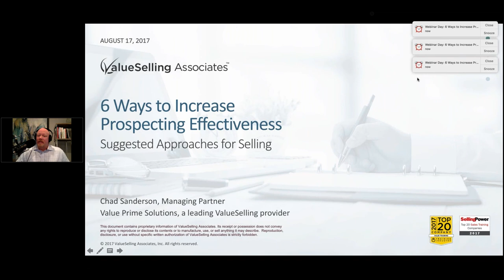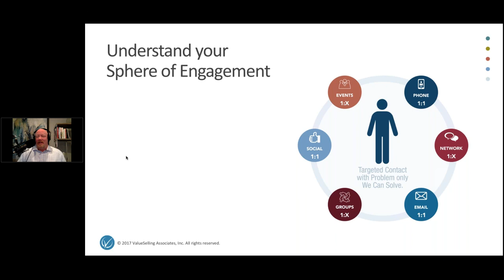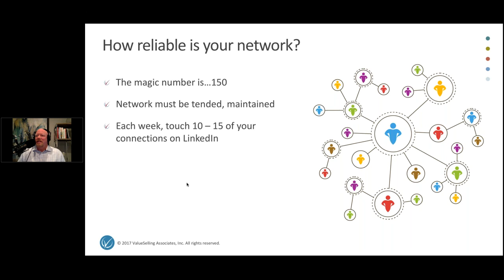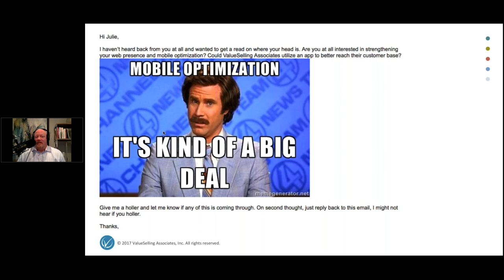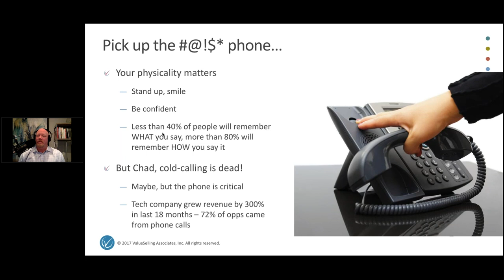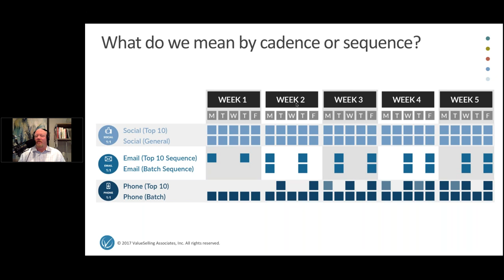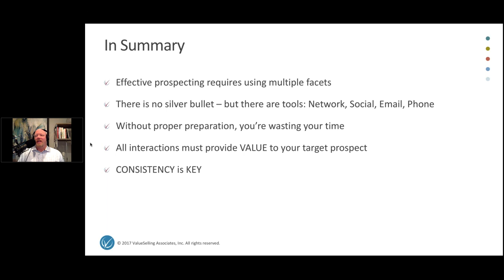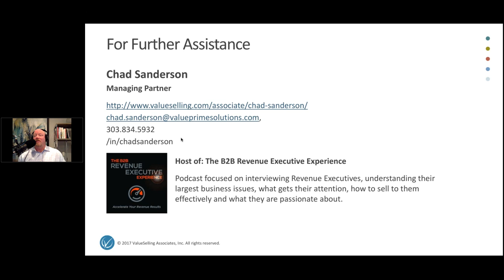6 Ways to Increase Prospecting Effectiveness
It doesn’t matter whether your teams are account-based, market-based, territory-based or telesales, if you want to make your number, you or your reps need to fill the top of the funnel faster and with better quality leads – and you’re not alone. Sales executives list filling the top of the funnel with qualified leads in a reliable way as one of their top three priorities.